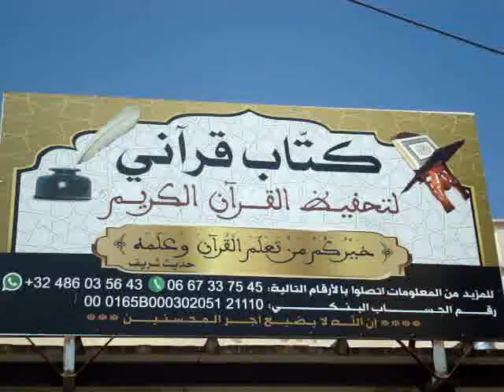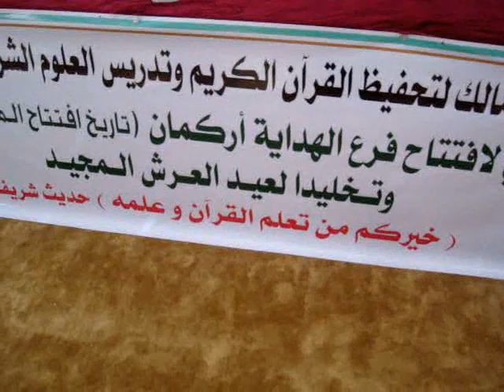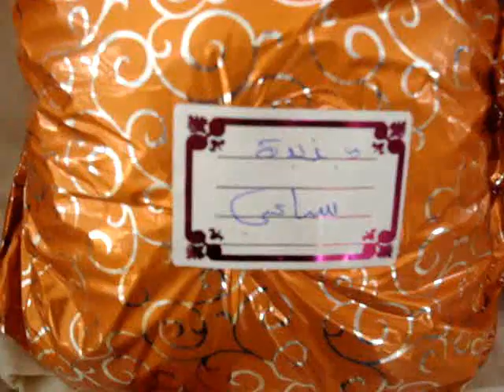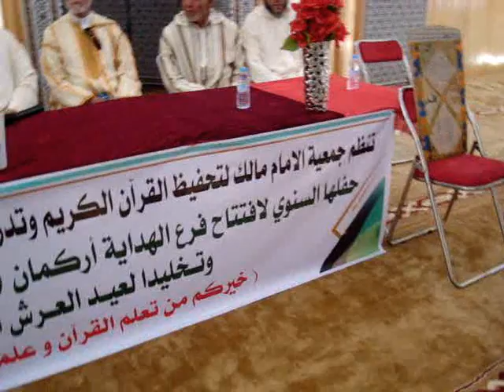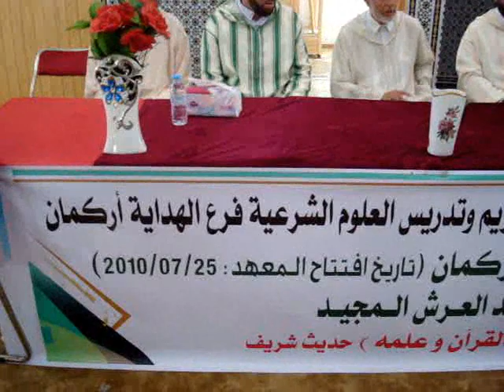الناظور...جمعية الامام مالك بأركمان تنظم الحفل التكريمي الـ 10 لفائدة حفظة القرآن الكريم